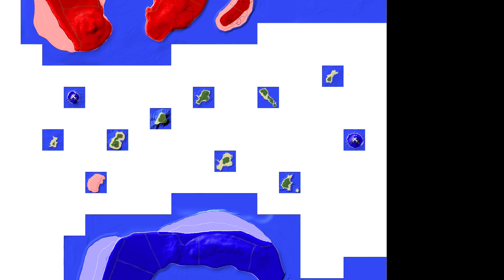NTW 3 / Tag 13 / Kampfrückblick / Woche 1